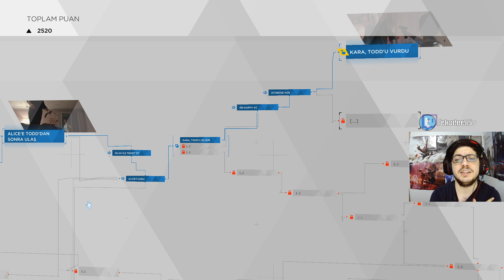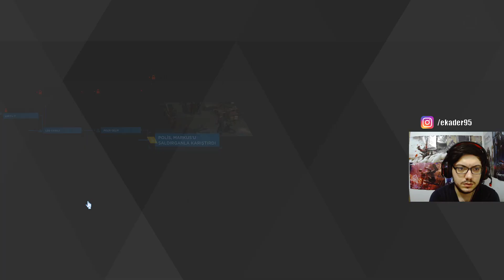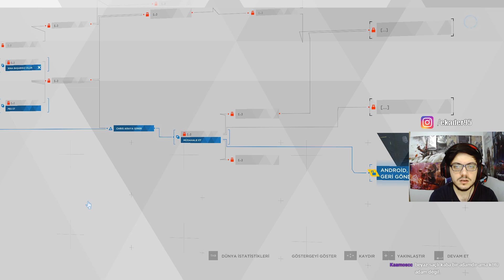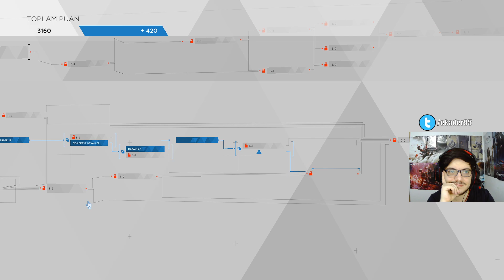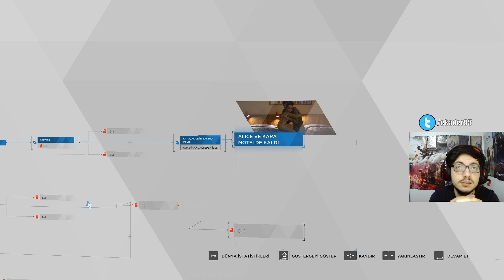ÖZGÜRLÜĞÜN İÇİN DUVARLARINI YIK ! Detroit: Become Human Türkçe - 4.BÖLÜM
Merhabalar arkadaşlar. Detroit :Become Human Türkçe serisiyle karşınızdayım . Bu film tadındaki hikayeyi izlerken cipsinizi , kolanızı , çayınızı eksik etmeyiniz . İyi seyirler dilerim ^^